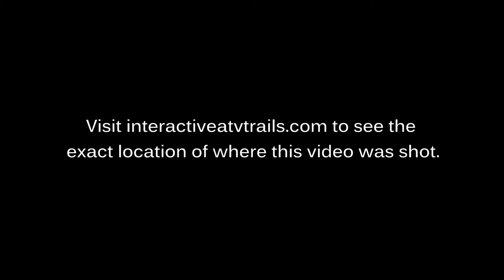East Tintic Mountains Loop Video 13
Interactive ATV Trails combines the power of three-dimensional maps, GPS, and multimedia technology into one interactive, immersive format. Our free, intuitive maps allow to see exactly where this video was shot. No more guessing where this amazing trail is, just to view more videos of this trail and many more.